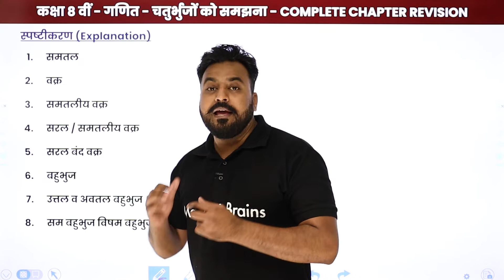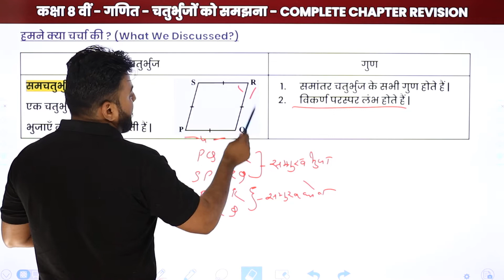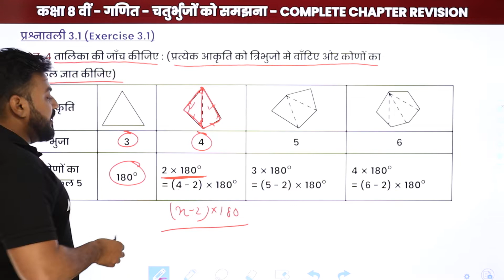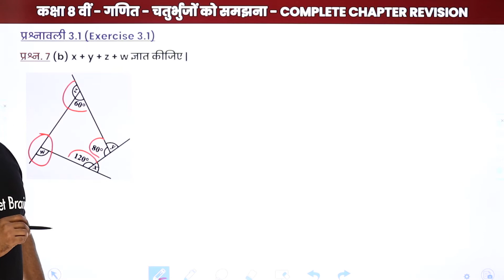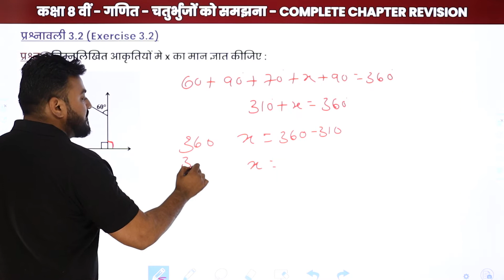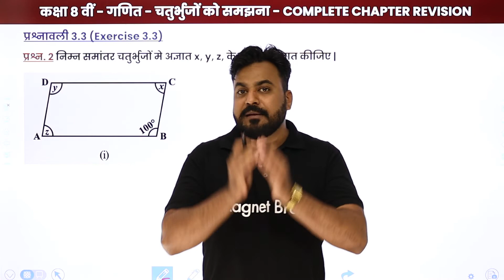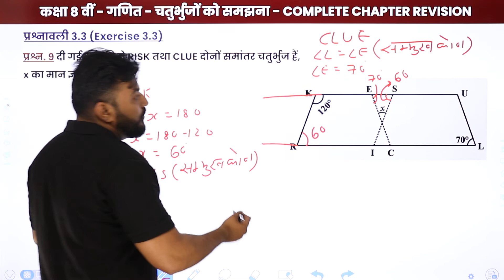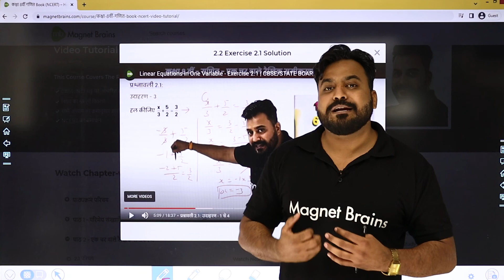Chaturbhujo ko Samajhna - One Shot Revision | Class 8 Maths Chapter 3 in Hindi | NCERT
(इस बैच में CBSE BOARD, MP BOARD, UP BOARD, BIHAR BOARD को Cover किया जाएगा)

✔️ Class: 8th
✔️ Subject: Maths / गणित / Ganit (Hindi Medium) - NCERT
✔️ Chapter: Understanding Quadrilaterals / चतुर्भुजों को समझना / Chaturbhujo ko Samajhna (Chapter 3)
✔️ Topic Name: Understanding Quadrilaterals One Shot Revision / चतुर्भुजों को समझना One Shot Revision / Chaturbhujo ko Samajhna One Shot Revision
✔️ Topics Covered In This Video (By Pranay Sir): इस वीडियो मे प्रणय सर Class 8th Maths के अध्याय चतुर्भुजों को समझना का One Shot Revision पढ़ायेंगे। इस अध्याय में शामिल विभिन्न महत्वपूर्ण टॉपिक की चर्चा करते हुए प्रमुख बिंदुओं के माध्यम से विद्यार्थियों के लिए चर्चा करेंगे। यह वीडियो दर्शकों को इस अध्याय One Shot Revision समझने में बेहतर मदद करेगा एवं दर्शकों को उनके गणित के विषय में बेहतर परिणाम प्राप्त करने में मदद करेगा।
00:00 Introduction - Understanding Quadrilaterals - One Shot Revision/परिचय - चतुर्भुजों को समझना - One Shot Revision
00:34 स्पष्टीकरण/Explanation
06:50 बहुभुज/Polygon
08:45 उत्तल और अवतल बहुभुज/Convex and Concave Polygons
9:44 सम तथा विषम बहुभुज/Regular and Irregular Polygons
13:02 बहुभुजों का वर्गीकरण/Classification of Polygons
15:32  हमने क्या चर्चा की?/What We Discussed?
27:01 प्रश्नावली 3.1/Exercise 3.1
प्रश्न. 2 निम्नलिखित प्रत्येक में कितने विकर्ण हैं ?
1:02:04 उदाहरण/Example
उदाहरण. 1 आकृति 3.9 मे माप x ज्ञात कीजिए।
1:08:11 प्रश्नावली 3.2 (Exercise 3.2)
प्रश्न 1 निम्नलिखित आकृतियों मे x का मान ज्ञात कीजिए:
1:34:06 प्रश्नावली 3.3/Exercise 3.3
प्रश्न. 2 निम्न समांतर चतुर्भुजों में अज्ञात x, y, z, के मानों को ज्ञात कीजिए।
2:08:02 प्रश्नावली 3.4/Exercise 3.4
02:11:40 वेबसाइट अवलोकन / Website Overview

बहुभुज का चित्र
कोण में कितनी भुजाएं होती है
बहुभुज की परिभाषा
understanding quadrilaterals class 8
understanding quadrilaterals class 8 pdf
understanding quadrilaterals class 8 worksheet